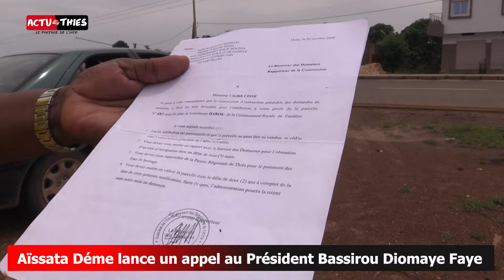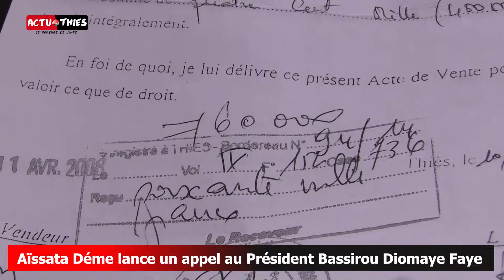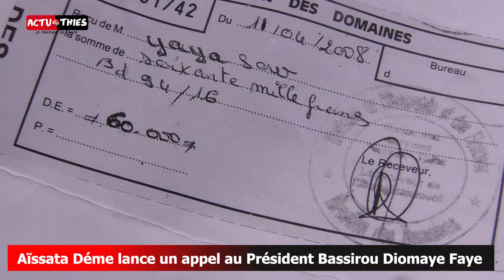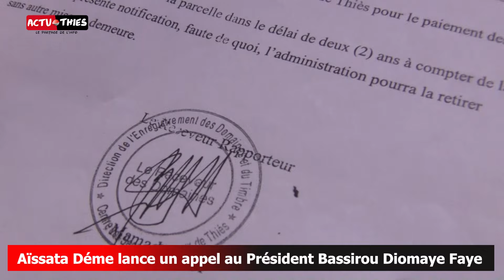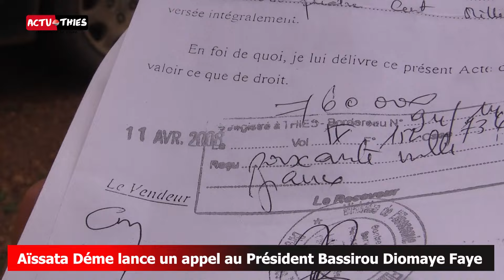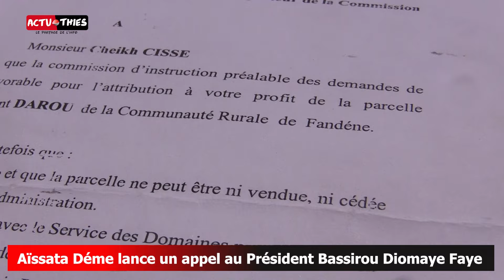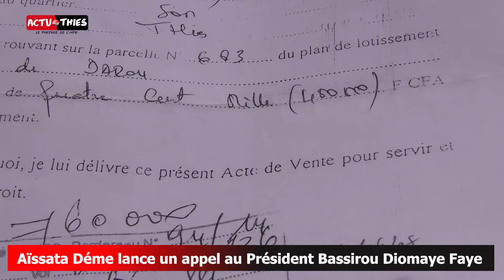Aïssata Déme lance un appel au Diomaye pour la régularisation du foncier à Mbour 4 et nord Sen Iran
Les anciens (ministres, députés, directeurs généraux) de Macky Sall, sont responsables de cette situation et ils doivent tous répondre de leurs actes